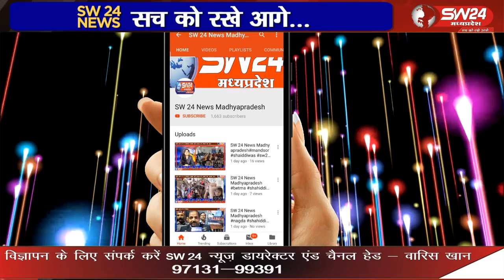सोफिया स्कूल के बच्चों ने अपने सामाजिक विज्ञान विषय के प्रोजेक्ट के सिलसिले में विधायक से मुलाकात की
सोफिया हायर सेकेंडरी स्कूल के बच्चों ने विधायक से मुलाकात की, सोफिया स्कूल के बच्चों ने अपने सामाजिक विज्ञान विषय के प्रोजेक्ट के सिलसिले में विधायक से मुलाकात की है